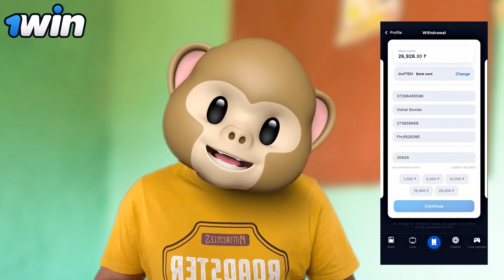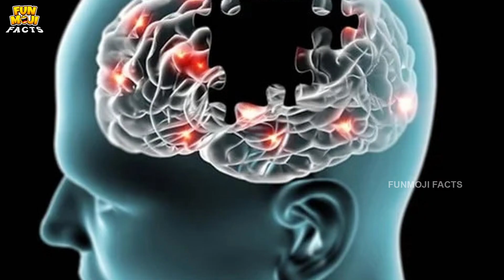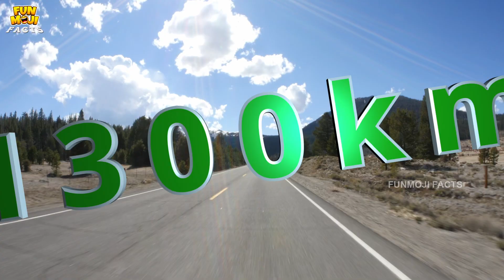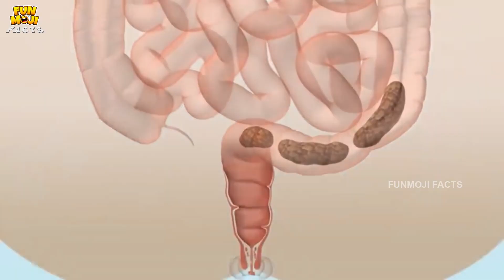మౌగ్లి నిజంగా indiaలో ఉన్నాడా? | Mowgli | Forest | MCA | Funmoji Facts | Infinitum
Promo: FunMoji

This channel's sole purpose is to feed you with Interesting topics like history, mystery, science, environment, mythical, geography based facts adding the flavor of funmoji's fun to it.